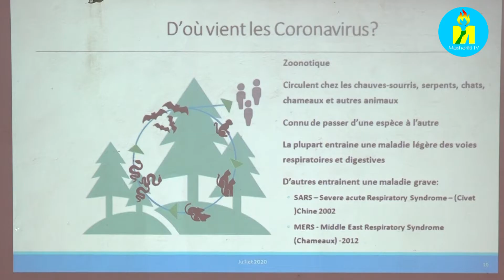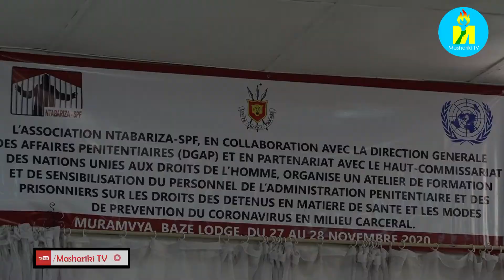L' atélier de formation sur les modes de prévention du Covid-19 clôturé en province de Muramvya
Burundi: L'atélier de formation sur les modes de prévention du Coronavirus du 23 au 28 Novembre 2020 organisé par l'association NTABARIZA a été clôturé en province de Muramvya. Le Directeur des affaires juridiques et administratives dans la Direction Générale des affaires pénitentiaires appel au respect d'hygiene en milieu carcéral.